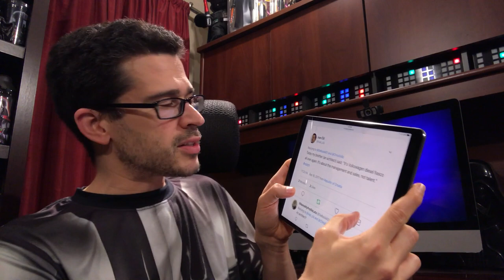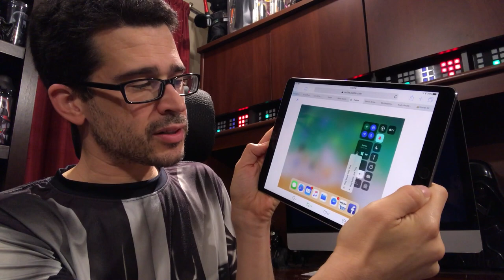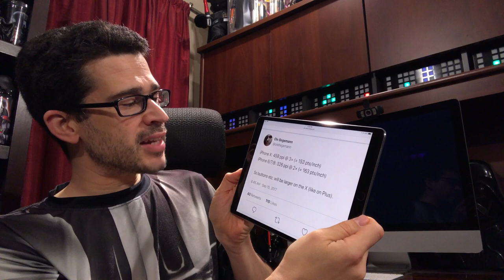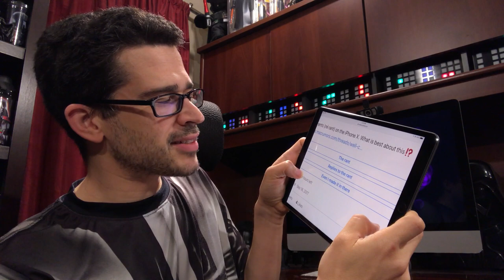iOS 11 Thoughts (and Apple UX Nightmares)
Dislike the iPhone X design or love it, enjoy iOS 11 or simply put up with it, there are definitely a few perspectives you should see before drawing your own conclusions. Find out how we might have come to this point with Apple.

STAR WARS STUFF ►

1420 NW Gilman Blvd 2543